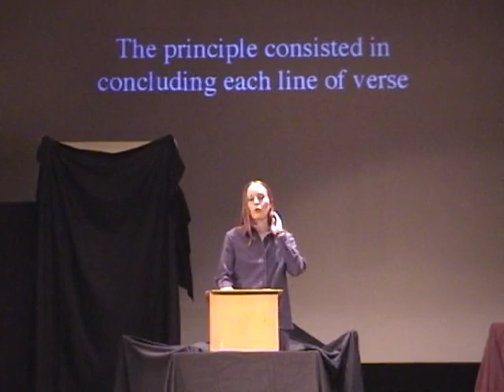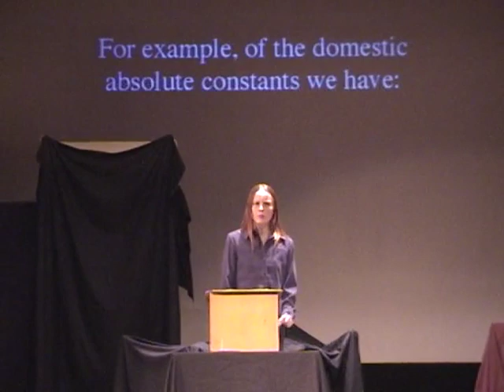Hospoda na Mytince ("The Pub in the Glade") - Jara Cimrman - Introductory Lectures - Part 1/?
Performed at the University of Texas at Austin. English supertitles. Three lectures about Jara Cimrman's life and work: "On Cimrman's Operatic Works in General," "Artistic Larceny," and "A Frustrating Compositional Method."